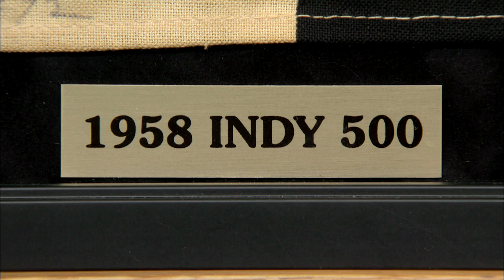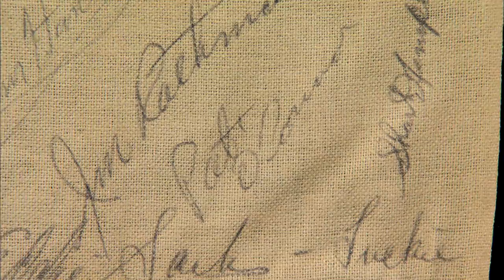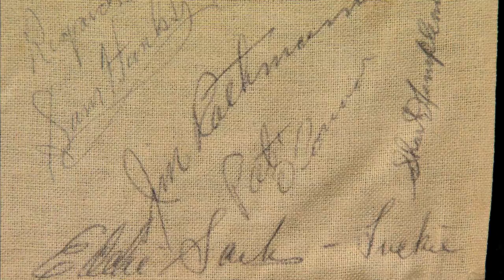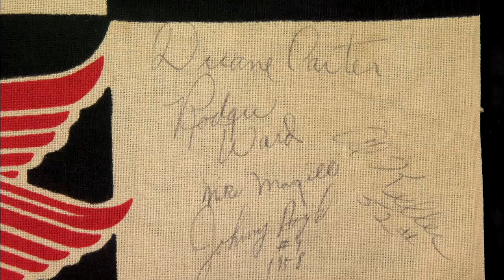1958 Signed Indianapolis 500 Racing Flag | Indianapolis Hour 1 Preview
Travel to Indiana’s capital city to uncover antique and vintage treasures such as this 1958 signed Indy 500 racing flag!